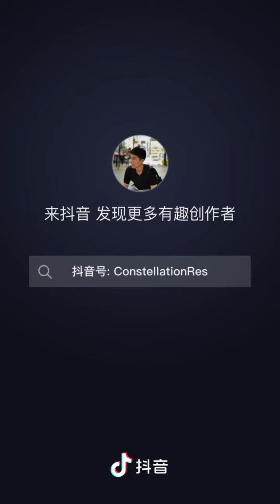如何推衍未来